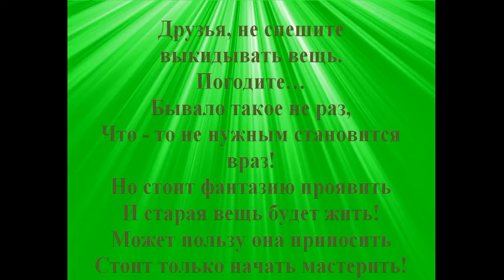«Ребятишки в коротких штанишках»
В ролике дети рассказывают о вариантах и способах повторного использования старых вещей.
Юдникова Надежда Викторовна, Родионова Ольга Николаевна, воспитатели  МАДОУ № 38 г. Томск